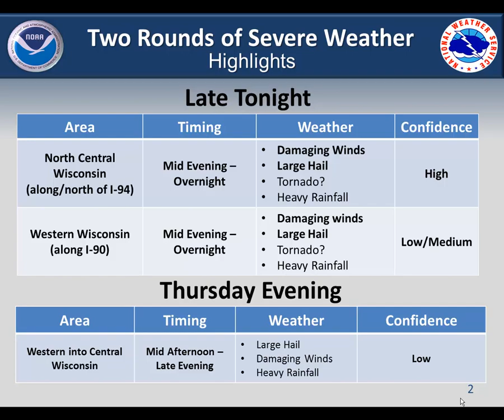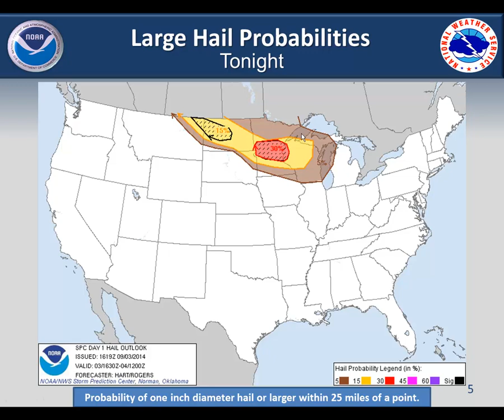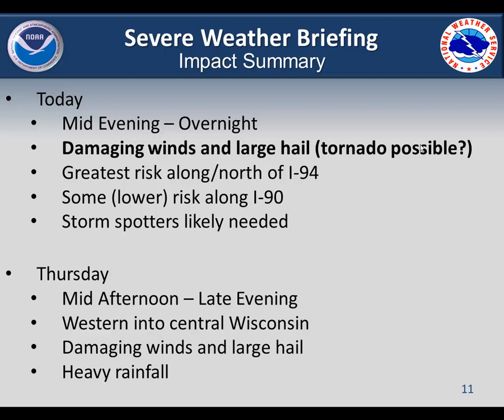Severe Weather Briefing for September 3, 2014 - Updated 12:30 PM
A severe weather multimedia briefing concerning the severe weather threat for September 3, 2014.